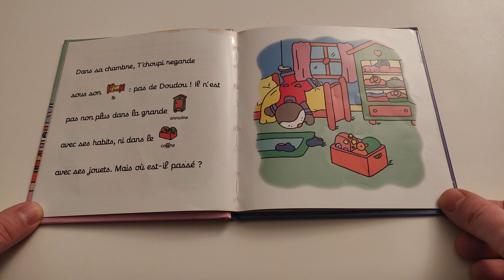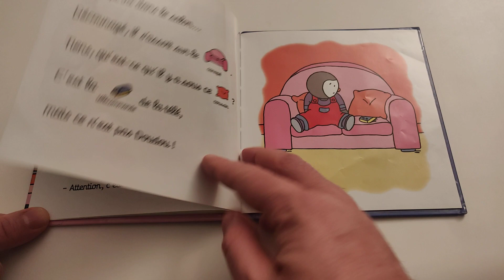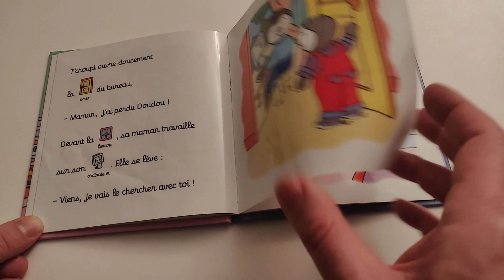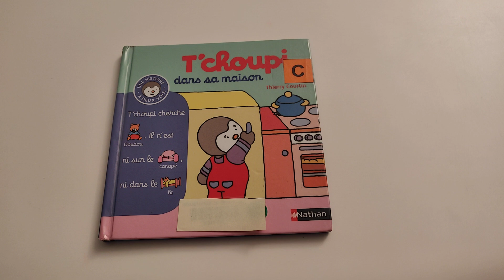🍭 [Lecture de PAPA] Livre T'choupi dans sa maison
Aujourd’hui, les enfants je vais vous lire T'choupi dans sa maison.

T'choupi des histoires qui racontent la vie des enfants de 2 à 4 ans, les grandes joies, les temps forts de la vie de famille et les petits tracas du quotidien. Grâce à T'choupi, de nombreux petits problèmes trouvent leur solution tout en douceur.

Lecture de l'histoire Tchoupi dans sa maison.